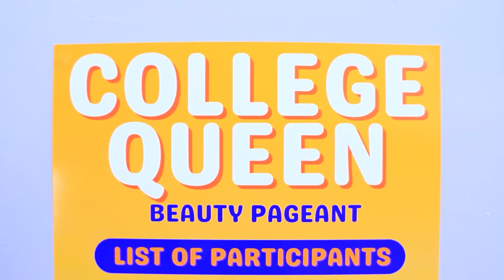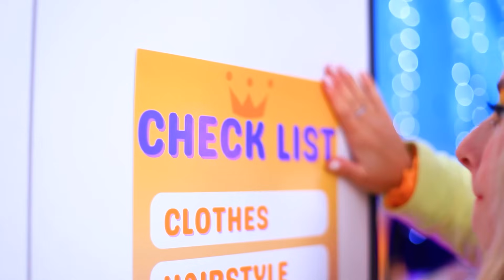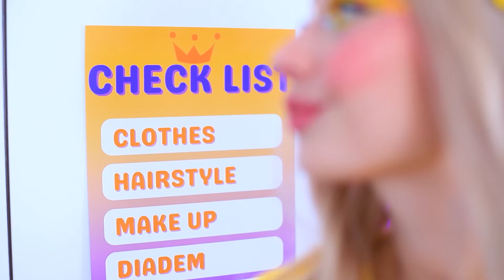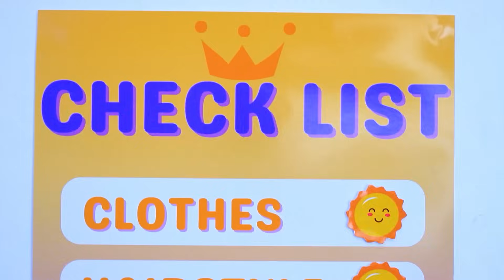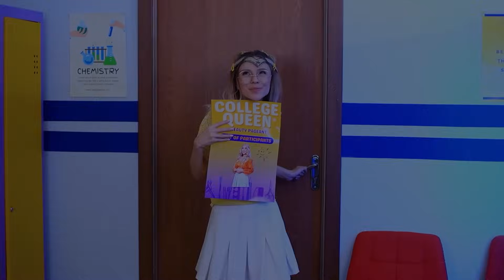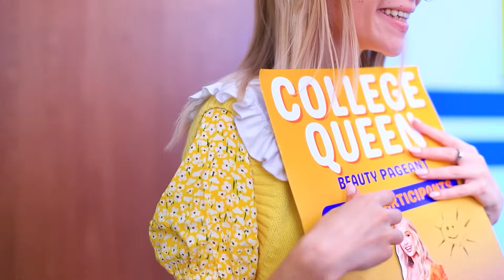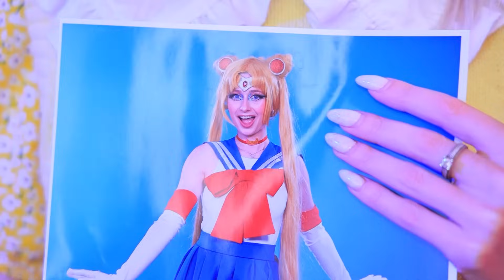How to Become College Queen! Day Girl vs Night Girl!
Get ready for an exciting competition to become college queen! Watch as Girl Night and Girl Day battle for the crown! Are you ready for funny moments, fashion transformations and an unforgettable show? Get ready for this epic rivalry!